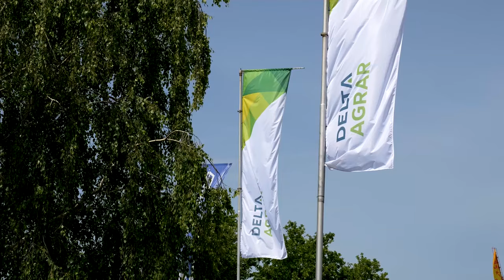NOVI savremeni TRAKTOR na nasem trzistu, LANDINI serije 7 - U nasem ataru 1048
Pogledajte i ostale priloge iz kategorije Mehanizacija